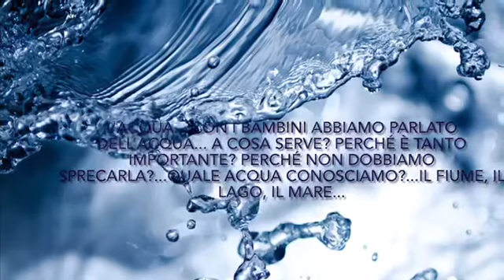Chiare fresche dolci acque (I.C. Scuola Infanzia G. Rodari) - OnePeopleOnePlanet 2021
Percorso artistico - musicale sull'acqua e la sua importanza.